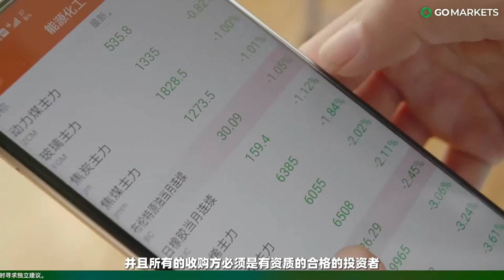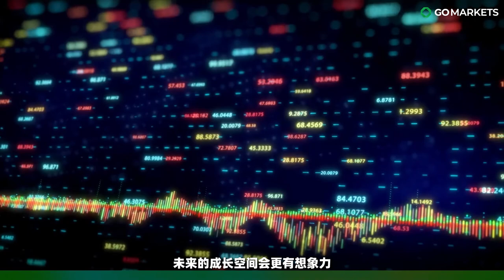面对澳洲电信大佬Telstra重大改革 股民如何扶摇直上 | GO Markets 独家解读